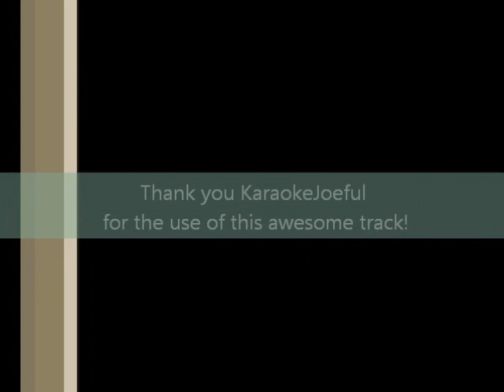Stars from Les Miserables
Thanks to KaraokeJoeful for the use of this track! This is my first attempt at an actual video. I think I need a better camera.